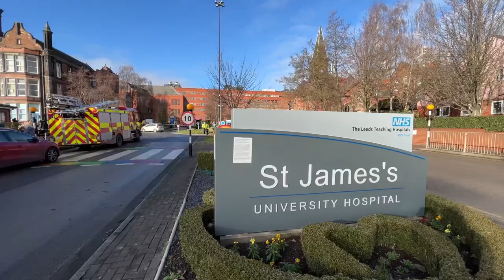Viable incident Leeds St James Hospital Terrorism arrest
A statement on behalf of Counter Terrorism Policing North East:

This is an update in relation to an incident that occurred early on Friday, January 20th at St James’s Hospital in Leeds.

A 27 year old man from Leeds was arrested the same day by Counter Terrorism Policing North East on suspicion of being concerned in the commission, preparation or instigation of acts of terrorism contrary to Section 41 of the Terrorism Act 2000.

He has been held at a Police Station in West Yorkshire and interviewed by officers.

Today, Saturday, January 21st a Warrant of Further Detention was granted by Westminster Magistrates Court giving officers until Friday, January 27th to hold and further interview the suspect if required.

There are extensive enquiries ongoing to establish the full circumstances, and explore any potential motivation. Investigations of this nature are large and complex therefore officers require time to thoroughly carry out detailed examinations and lines of enquires.

Detective Chief Superintendent Jim Dunkerley is Head of Counter Terrorism Policing North East. He said: “We continue to treat this as an isolated incident and there is still no evidence to suggest there is any heightened or ongoing risk to the public.